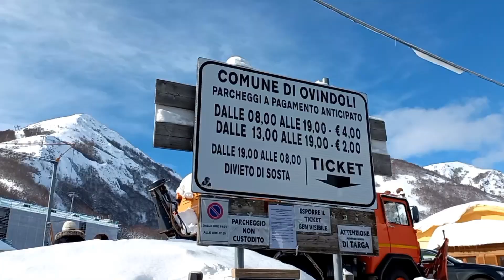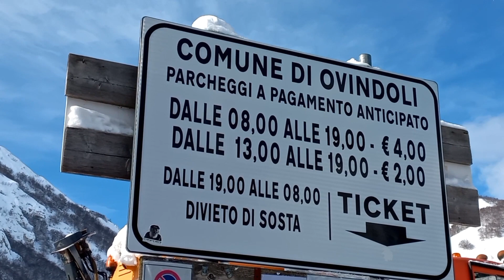we are going to snow let's go @mariflorpilapilvlogs4218